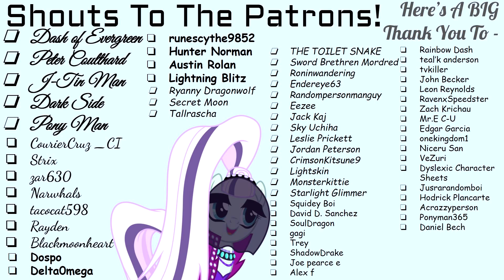A Man In A Mare's World [Chapter 5] [Requested] (Fanfic Reading - Dark/Thriller MLP)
Delta0mega has a gift for you! It's all of Chapter 5 and things get super intense! Come on over and enjoy the action!
(If you find mature content to be disturbing, please leave this video!)

Call of Duty 4 Modern Warfare OST Soundtrack by Stephen Barton!

Call of Duty Modern Warfare 2 OST Soundtrack by Lorne Balfe!

Call of Duty® Black Ops Multiplayer Main Menu Music

Music composed by Sean Murray!

Copyright – Koch Media GmbH
Published By – Deep Silver
Composed By – Alexey Omelchuk

A Very Special Thank You To Our Generous Donators!:
endereye63 [5 Dollars - Monthly]
Jusrarandomboi [1 Dollar - Monthly]
Daniel Bech [1 Dollar - Monthly]

Scorn sounds quite fast, but let's see how he fares against Shadow Luna's speed!